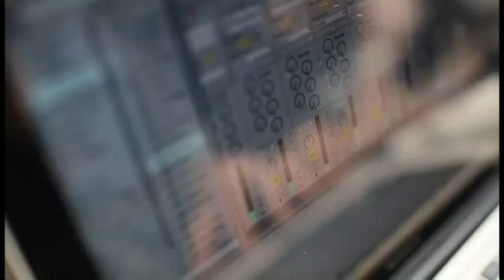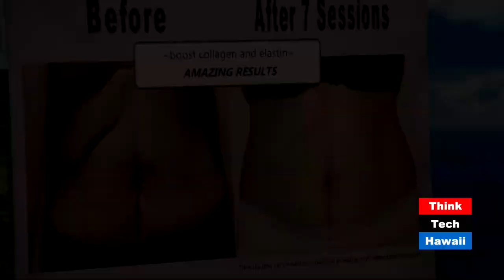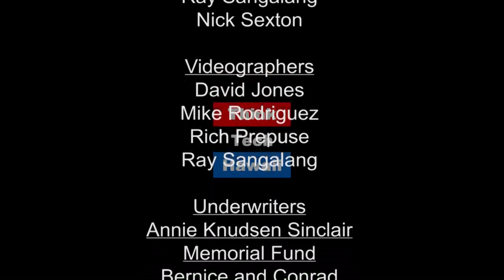Defining the New You (Business In Hawaii With Reg Baker)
Leaving the Corporate World.

On this weeks episode of Business in Hawaii, Nam Collins joins Reg Baker in a discussion how to leave the corporate world and to start your own business. What is Contour Spa?